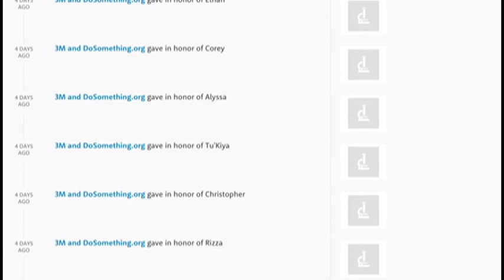Teacher’s technology plea leads to big classroom surprise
For the fourth graders in Mrs. Merrigan's class at Excell Academy for Higher Learning, they're out to prove that their school is more than just a clever name.

"I think we have a lot to be proud of," said fourth-grade teacher Amber Merrigan. "Our students have made a lot of growth in both math and reading. So we're trying to push them farther and farther so that we try to close the achievement gap."

Merrigan says that's not the easiest task in the world. Many of the students come from different countries, and more than 90 percent are on free and reduced-price lunch.

"Most people stereotype that it's hard to manage the behaviors, but these kids are some of the most well-behaved, respectful and hard-working students," Merrigan said.

But they have limited access to classroom technology.

"Our budget doesn't have a lot of funding for technology," said Sabrina Williams, executive director and founder of the school.

"We do have a computer lab that has about 35 computers in it, but it's just full all the time," Merrigan said.

To solve that problem, Merrigan took to the website, DonorsChoose.org, and submitted a request for 10 Samsung Chromebook computers.

"At first I thought, it would not happen. Or I thought I would have to wait until January and something would happen," Merrigan said.

Initially, she received donations from friends and family. Then one after another...

"I started getting these emails that said, this random person has donated some money," Merrigan said. "And then emails just kept coming and coming all night long."

In 17 days, her project was fully-funded, with more than $2,400 in donations.

That led to Friday's big moment, when school officials rolled the Chromebooks into Merrigan's fourth-grade classroom.

"You have a special special gift here," said Williams to the class. "From DonorsChoose and lots of people who care about your teacher and this class."

The scene was like Santa Claus on Christmas morning, and served as proof that the generosity of strangers can go a long way toward academic opportunities.

"These kids are gonna benefit so much from what I'm planning to do with them," Merrigan said.

The students won't be allowed to take the Chromebooks home, but Mrs. Merrigan has a variety of classroom activities planned that will use the computers to help the students improve their reading and math skills.